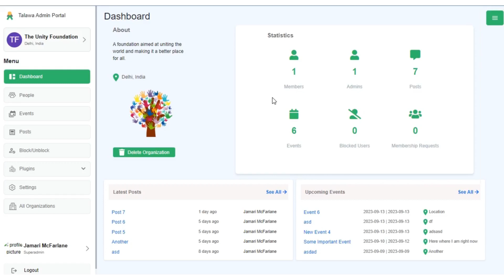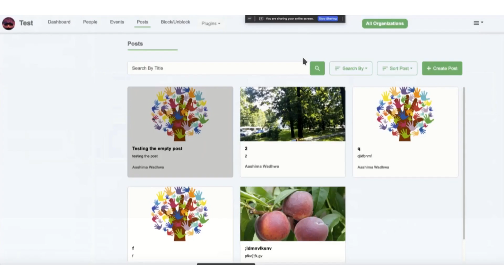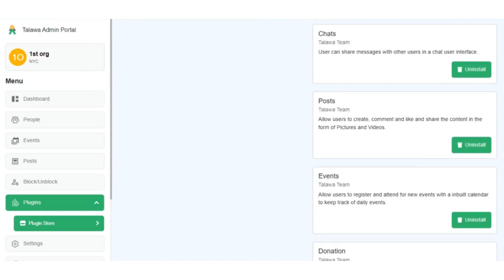Talawa Admin - Contributor Progress Summary (May - August 2023)